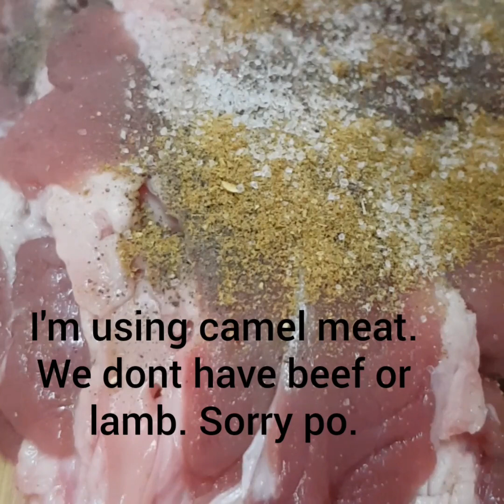Steak with vegestable on side -My own version SteakMyOwnVersion CamelMeat لاةما بيل خصوف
Hey fam-frenz... Thank you for dropping by and to all newbie here you are always welcome and thank you as well. Please enjoy!! Dobt forget to LIKE ,SUBSCRAYB, and share if you want. Its all free no preasure.🤣  Love you all!!!🥰